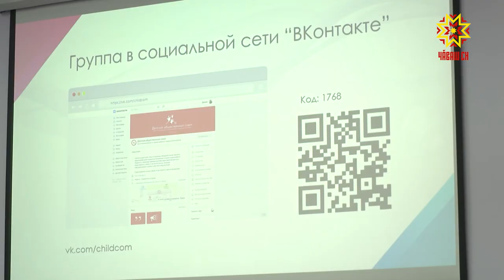В республике заработал детский Общественный совет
В республике при  Уполномоченном по правам ребенка заработал детский Общественный  совет. Ребята встретились с представителями Министерства образования, чтобы наметить план работы.